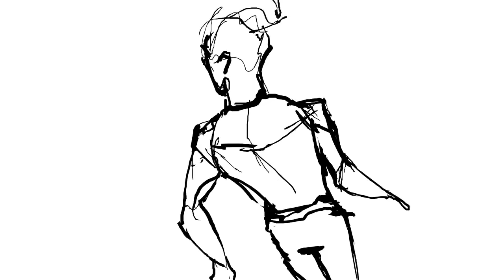Rough Animation Reel 2016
Hello guys, here is a small reel of some practice animations I have been making. For most of them I used the traditional method of pencil and paper on a light box.
Sorry I haven't been uploading videos this month! There are videos in production which will be on the channel soon.

For those of you who are new to my channel, I make tutorials on how to make animations like the ones you are seeing in this video.

I work as a freelance animator and Illustrator

About the channel:
I am a freelance animator creating educational/ entertaining videos about animation production, illustration and creative storytelling. Animatorguild.com is the headquarters of this community, with a forum, online store, workshops and more!